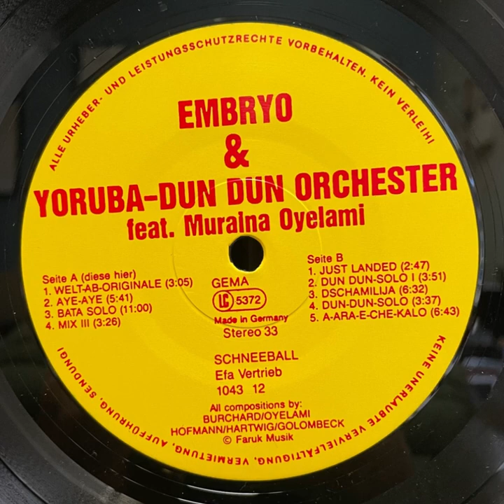Embryo & Yoruba Dun Dun Orchester Feat. Muraina Oyelami “ST” 1985 Schneeball